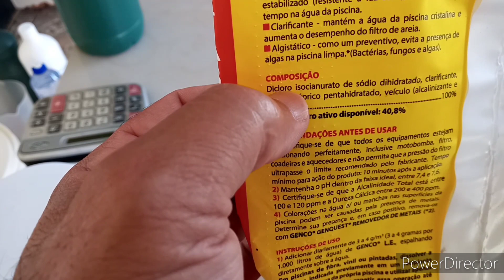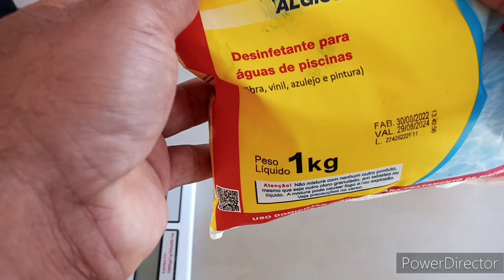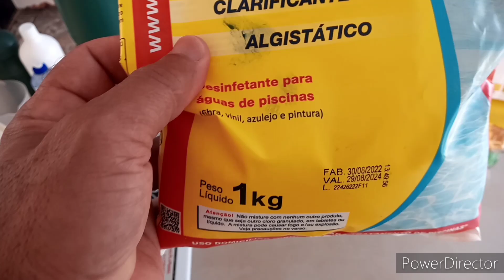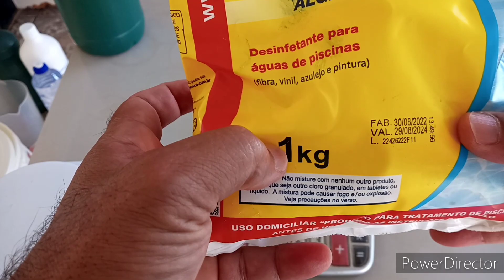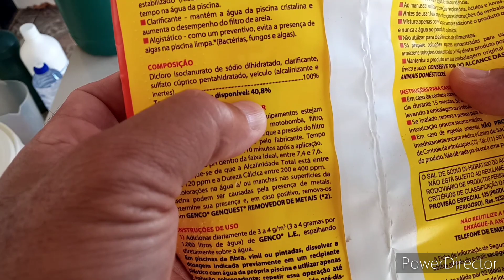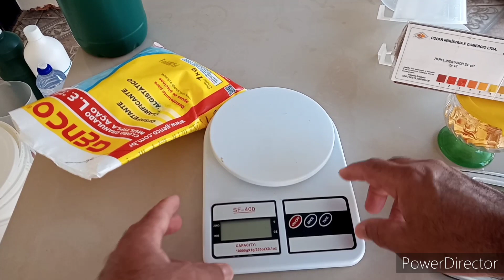APRENDA FAZER ÁGUA SANITARIA COM ECONOMIA | Casa do Sabão